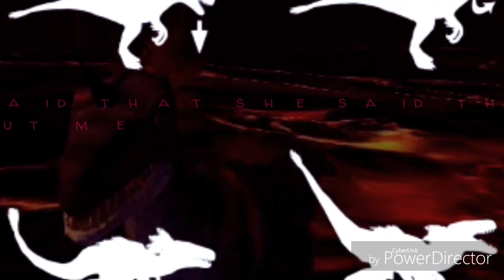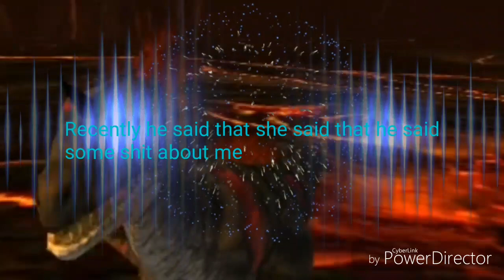Raptor RPG Music video- AJR - Drama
Special thanks to: Viper , spider, red, snow ball, tom and efe. ^_^! Hope you enjoyed